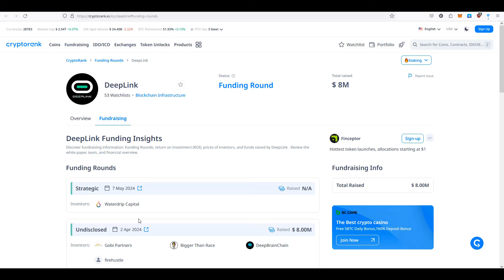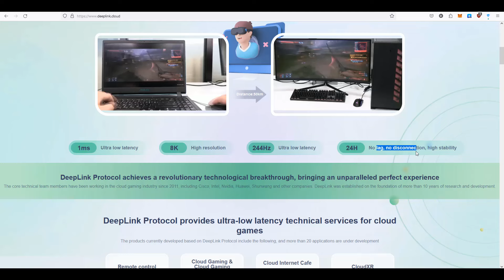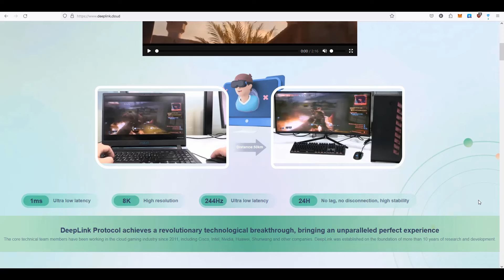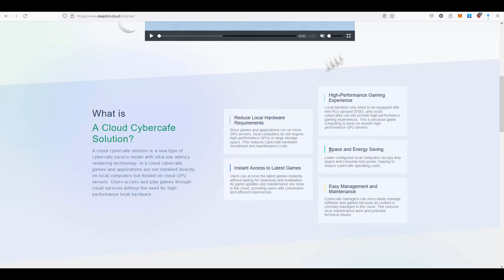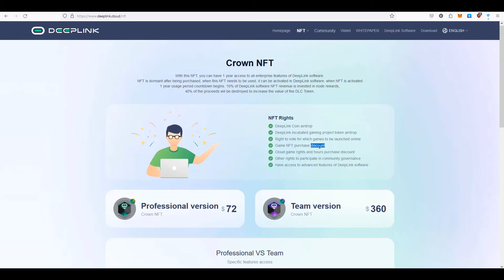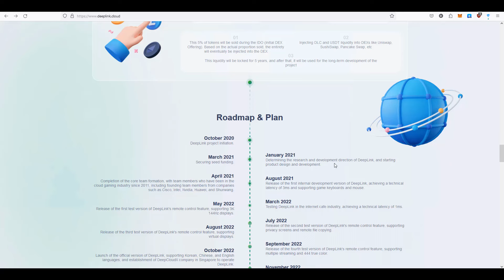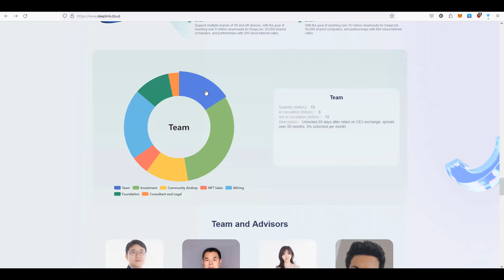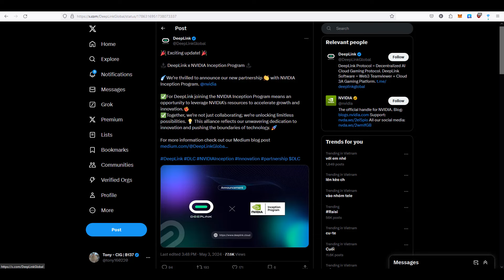Dự Án DEEPLINK Làm Về A.I Cloud Gaming - Tiềm Năng Mới Trong Giới Crypto